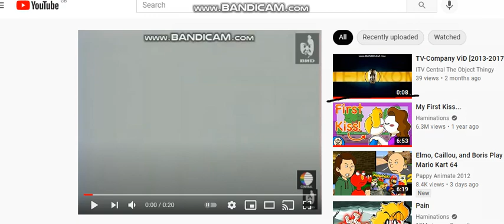help me please [meme]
made it about 2 days ago.